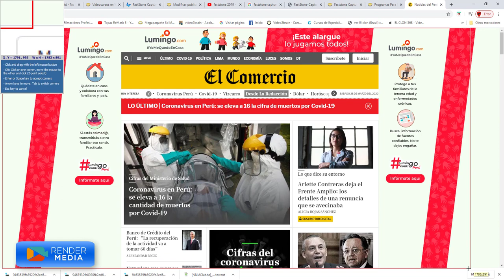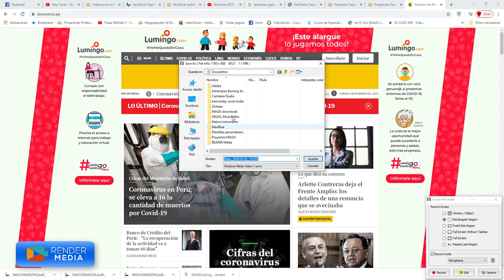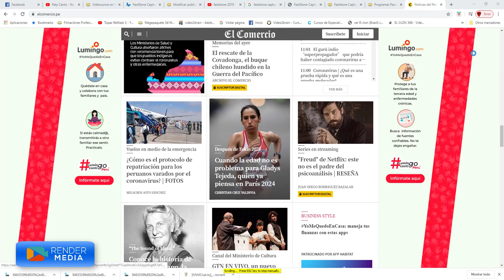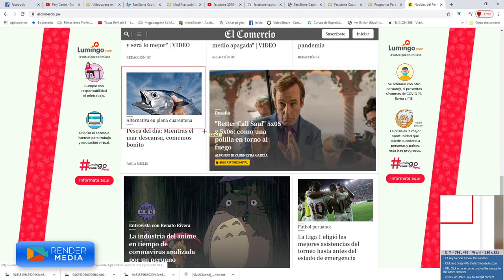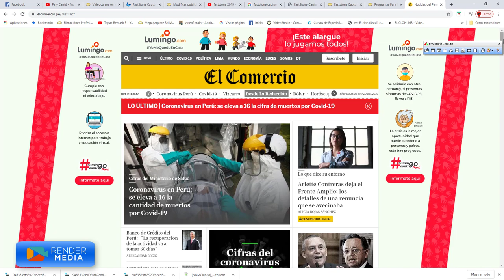FastStone Capture - Captura Imagenes y crea Tutoriales desde tu PC (tutorial)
Es una herramienta bastante poderosa, pero al mismo tiempo simple, para hacer capturas instantáneas desde el escritorio de Windows. Le permite capturar elementos individuales, ventanas, partes del espacio de trabajo y la pantalla completa (se admite el desplazamiento). Equipado con un pequeño panel para manipular imágenes. Además, elementos como una lupa, cuentagotas y regla están disponibles, lo que hace que el programa sea aún más versátil.